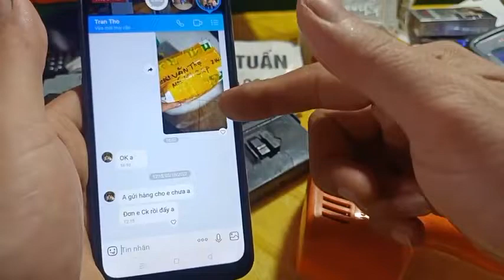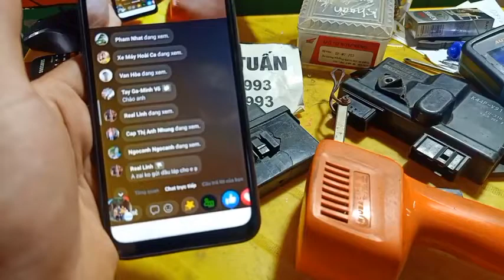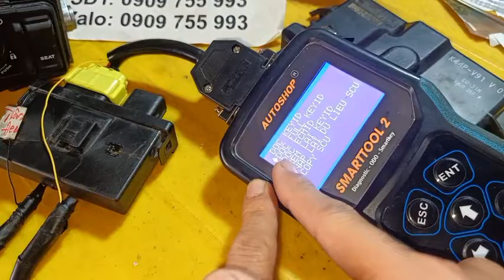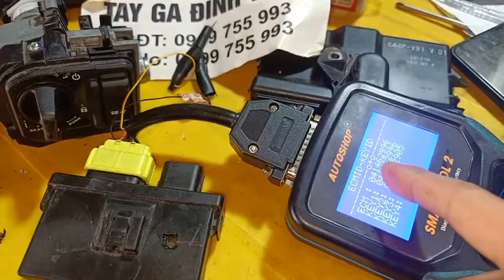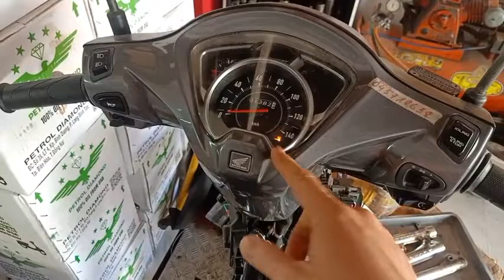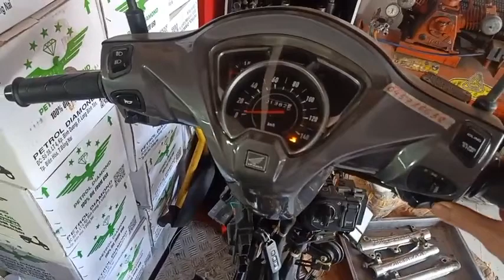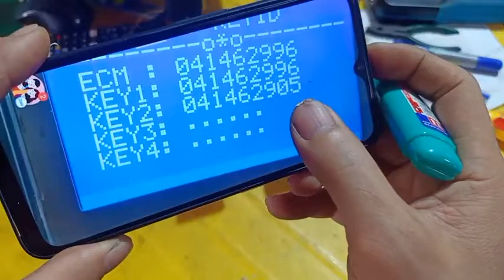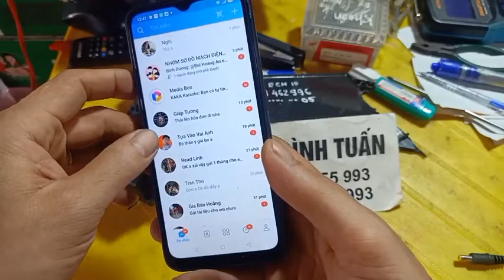Tay ga Đình Tuấn: Chia sẻ kinh nghiệm về lấy mã ID smarkey cùng ae